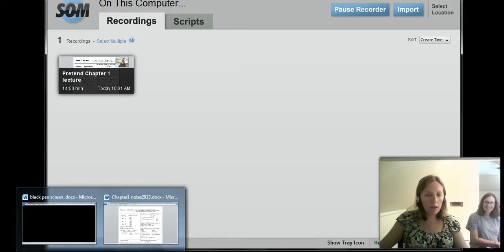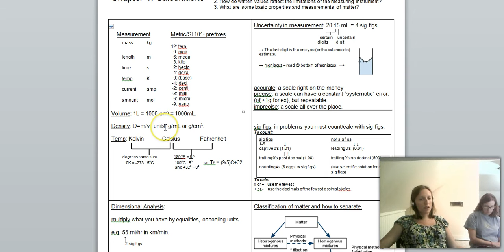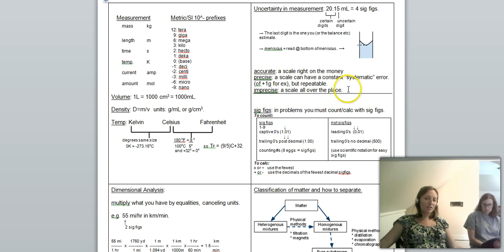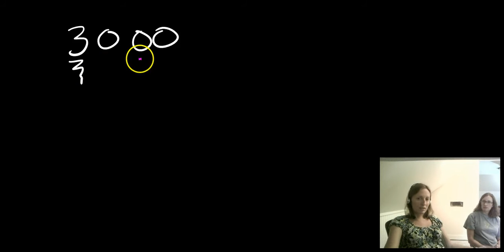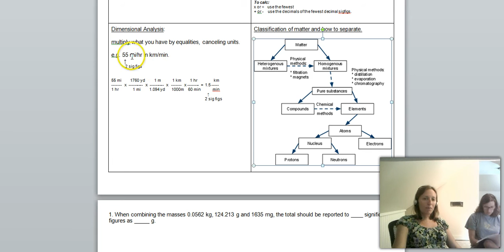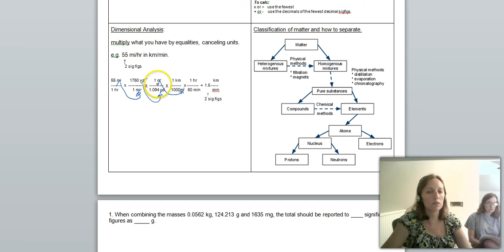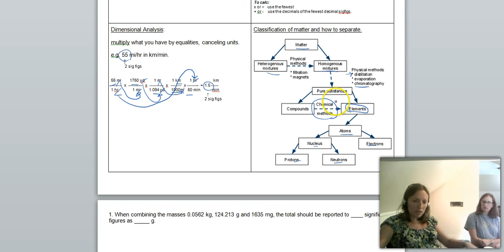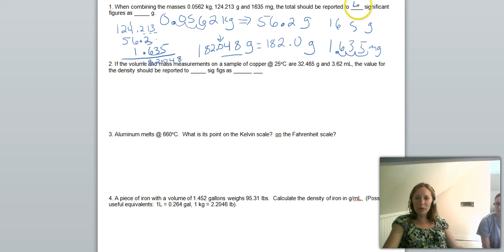Chapter 1 lecture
My lecture for chapter 1 of Zumdahl for my AP Chemistry class. Enjoy!